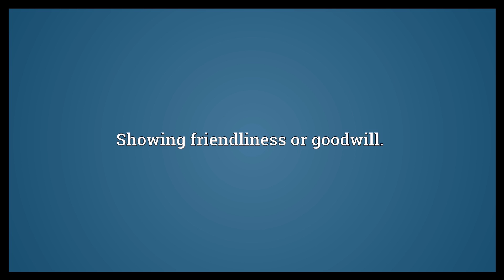Amicable Meaning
Video shows what amicable means. Showing friendliness or goodwill..  Amicable Meaning. How to pronounce, definition audio dictionary. How to say amicable. Powered by MaryTTS, Wiktionary